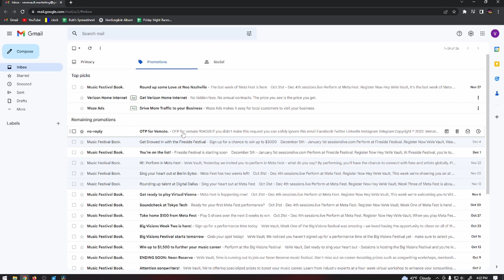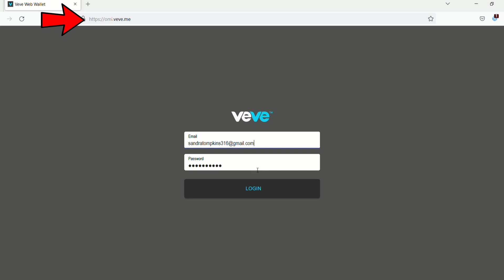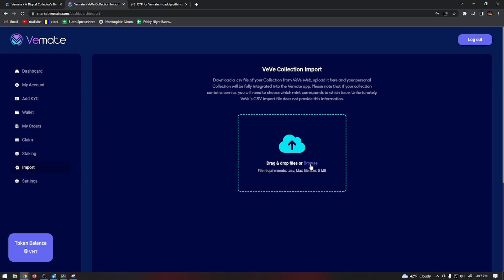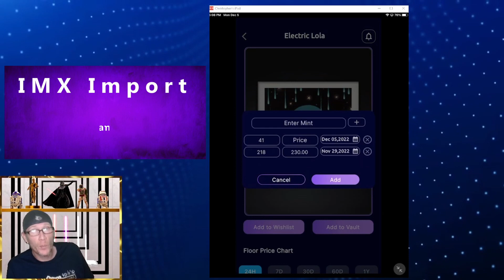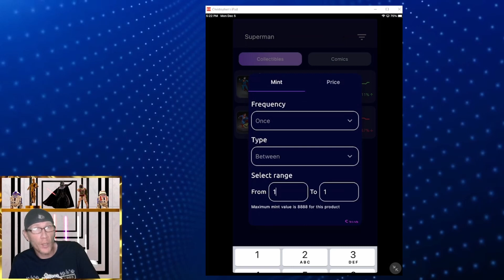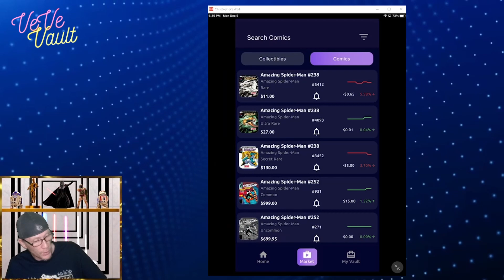Vemate Tutorial - How To Download VeVe CSV File, Import Vault, Setup VeVe Market Notications & More!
Vemate Tutorial Timestamps:

0:00 Intro
0:12 What is Vemate?
0:54 How To Import Your VeVe Vault Into VeVe Using CSV File
3:29 How To Setup Notifications on Vemate
5:10 Premium Vemate
5:25 Phase 2

Background Art by @MacAndFCheese